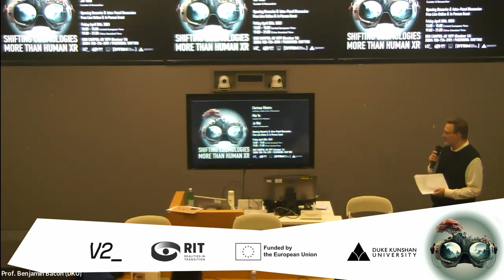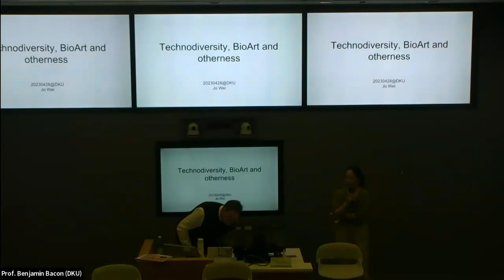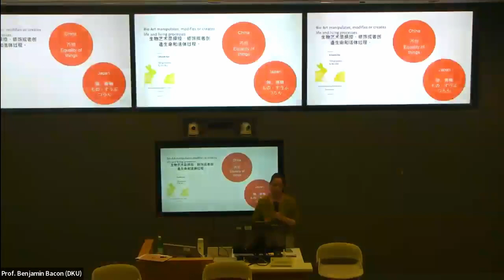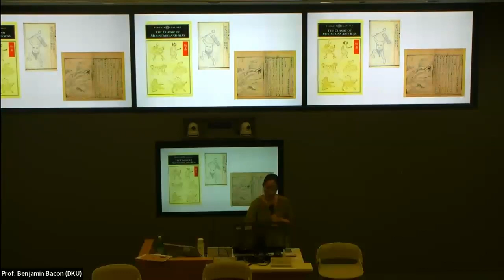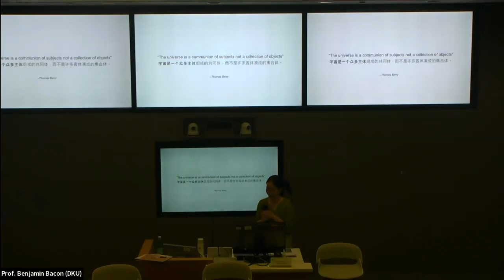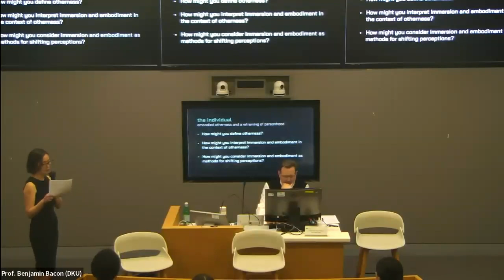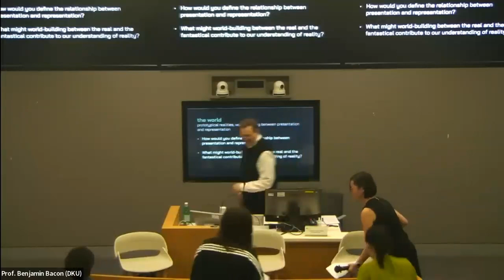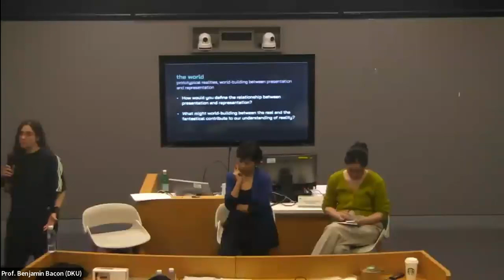Shifting Cosmologies with Jo Wei, Clarissa Ribeiro and Mia Yu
Chapters:
0:00 Lecture
7:30 Jo Wei
22:44 Clarissa Ribeiro
43:20 Mia Yu
1:04:05 Panel discussion

Shifting Cosmologies: More Than Human XR is a series of presentations and interviews that instigates a discursive conversation about XR technologies and their place in our default anthropocentric world. We consider how XR technology may be used as a theoretical framework and navigational toolkit to reimagine our shifting cosmologies from an anthropocentric reality to one encompassing ecocentrism realities beyond the human experience. We see this as a first step in generating sustained conversations about non-human-centric XR and the intersection with the areas of philosophy, critical theory, and creative practice in collaboration with the humanities, sciences, and technology in the future.

Guests:
Jo Wei – Curator & Researcher
Mia Yu – Curator & Art Historian
Clarissa Ribeiro – Architect, Media Artist & Researcher

Opening Remarks  Intra-Panel Discussion
In-Person Event at Duke Kunshan University & Streaming Live
Format
A modified Oxford-style debate format will be used. This modified format focuses on discussing ideas instead of debating or arguing a position. Each guest will start with 15-minute opening remarks followed by an intra-panel discussion. Q/A and closing remarks at the end.

Shifting cosmologies is a lecture series by V2_, DKU Kunshan University, Realities in Transition, Funded by the European Union.